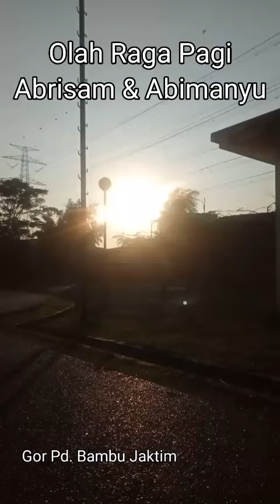Olah Raga Pagi bersama Abrisam dan Abimanyu di GOR Pd. Bambu Jaktim